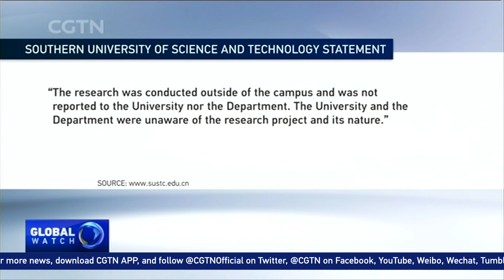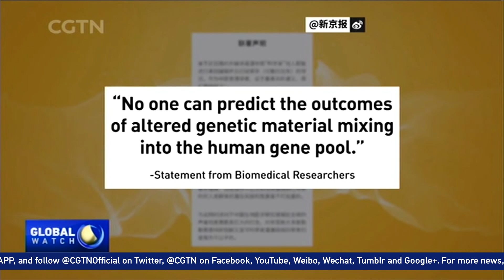China's Ministry of Science and Technology: Gene-editing is forbidden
China's Ministry of Science and Technology said human genetic modification, allegedly undertaken by an embryologist in south China's Guangdong Province, is banned under the Chinese law. Chinese authorities sent an investigation team to the hospital where the two babies in question were allegedly born.